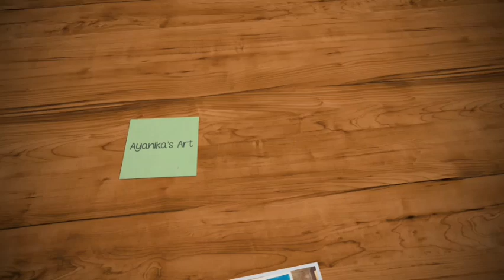Wolf and green sky beautiful drawing watercolor & oil pastel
Ayanika's Art